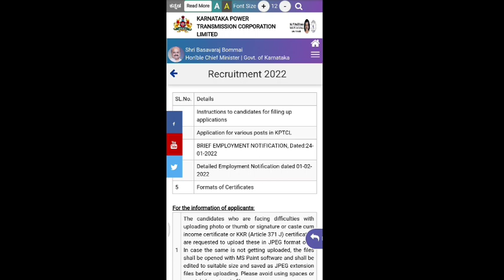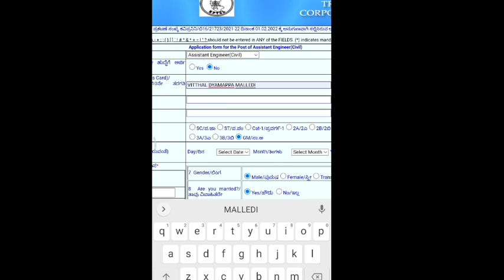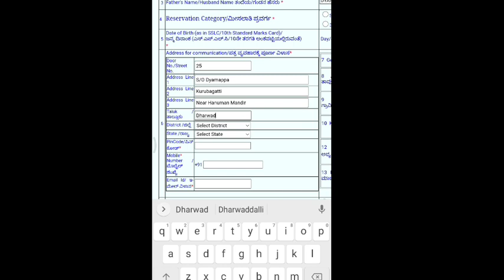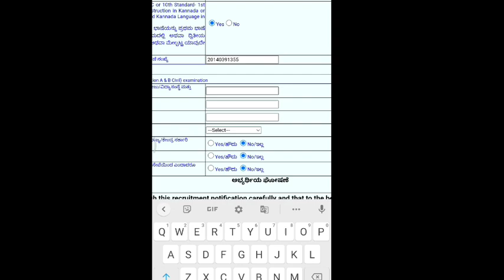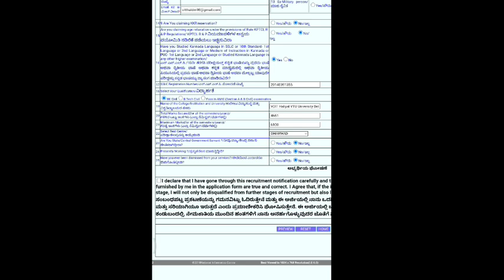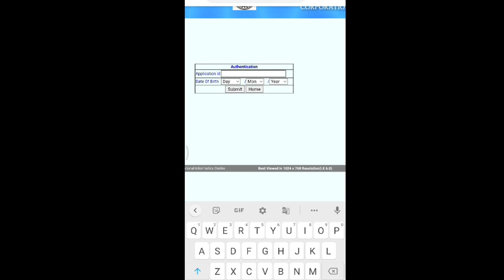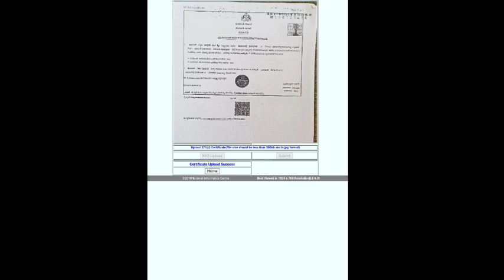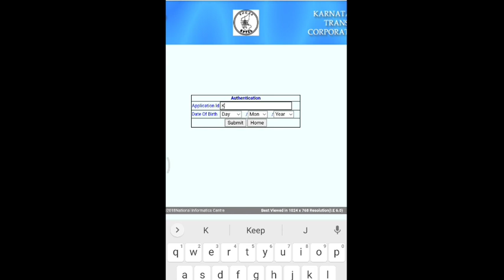How To Apply KPTCL 2022 Application|Step by step procedure KPTCL Application|KPTCL Recruitment 2022